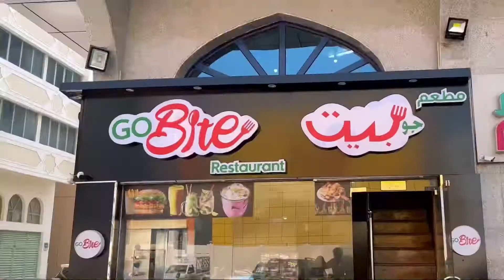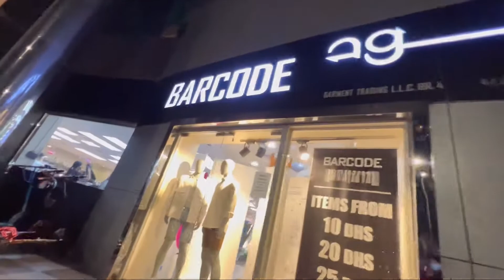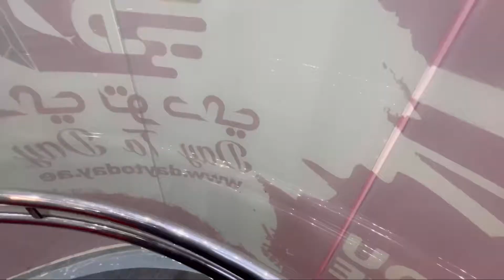weekend vlog dailyvlog dubai vlogger viral abudhabi viralvideo viralshorts india